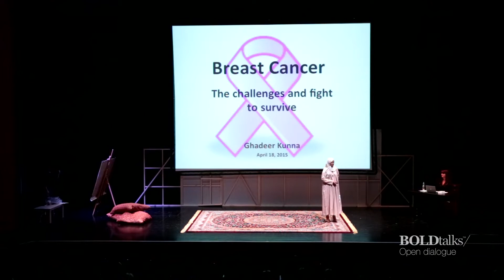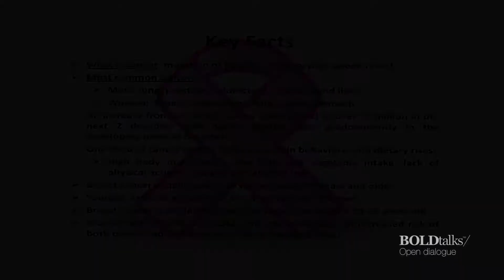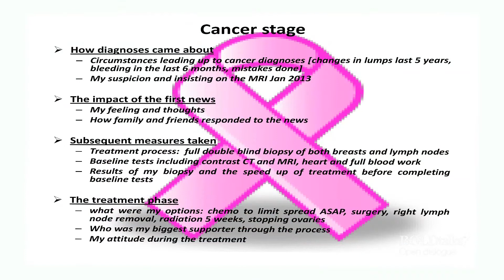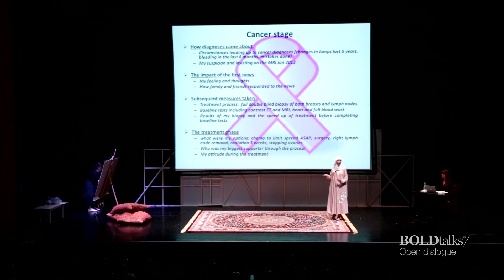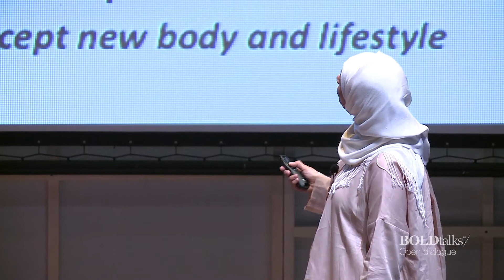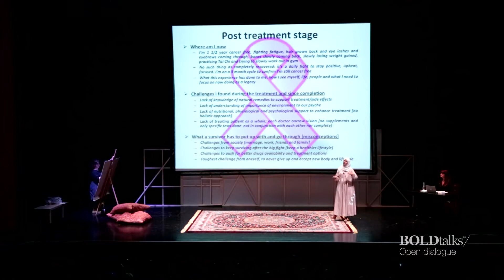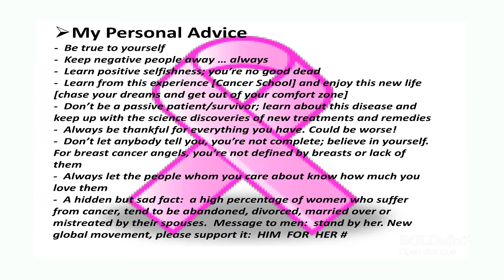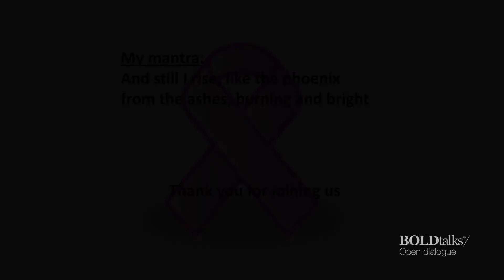I'm Still Standing - Ghadeer Kunna - BOLDtalks Woman 2015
Having always been a tough and gutsy Arab American female who defied many norms and social parameters, fighting and holding on to her beliefs and principles have always been the way Ghadeer has lived.

So, it was no brainer when Ghadeer got cancer that she had to simply keep doing the same thing. Who said cancer patients have to wither away and waste their life in fear of death? Ghadeer tells us that she attended this amazing school called ‘Cancer’ and, through her bravery, she graduated successfully. One thing that specifically stood out in this school for Ghadeer is that her pre- and post-cancer life aren’t separate at all, but rather a continuum.  Ghadeer joins our BOLDtalks platform to share her incredible story and her goal to combine all what she was and had learned before, with what she knows now and to be a better global citizen and civil servant by helping others.

Ghadeer is a highly seasoned dynamic professional with over 20 years of experience in government, UN and Investment Banking. She holds a Masters degree from University of Southern New Hampshire, NH, USA, 1995 in Business, majoring in International Economic Development. Her Bachelors was also in Business, majoring in Organizational Development, 1990. Her career spans work in the US and the Middle East. She specializes in Policy and Strategy setting for non-profit and government entities. Her focus and approach has always been to apply sustainable and grass-root initiatives to ensure long-term solutions.  Her aim is to serve the public and to lead, inspire and nurture others to give back and be positive contributors to the world.